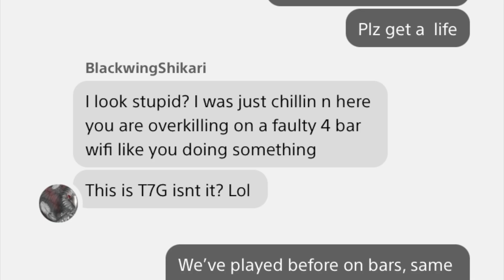Tekken 7 Lili SHEGO (HeSoFussy vs BlackWingShikari)